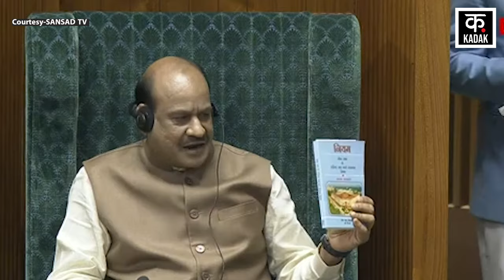Manipur, Agniveer, किसानों पर बोले Rahul Gandhi, केंद्र सरकार को सूंघा सांप ! | PM Modi | N18V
On July 1, Congress MP Rahul Gandhi gave his first speech as the leader of the opposition in Parliament. While responding to the discussion on the President's address, Rahul Gandhi showed a picture of Lord Shiva and said that Shiva says do not be afraid, do not scare me. Along with this, he also referred to Islam, Christianity and Sikhism. Apart from this, Rahul raised the issue of farmers, Manipur, NEET and Agniveer in the House.

संसद में 1 जुलाई को विपक्ष के नेता के तौर पर कांग्रेस सांसद राहुल गांधी ने पहला भाषण दिया. राष्ट्रपति के अभिभाषण पर चर्चा का जवाब देते हुए राहुल गांधी ने भगवान शिव की तस्वीर दिखाते हुए कहा कि शिवजी कहते हैं कि डरो मत, डराओ मत. उन्होंने इसके साथ ही इस्लाम से लेकर ईसाई धर्म और सिख धर्म तक का हवाला दिया. इसके अलावा राहुल ने सदन में किसानों, मणिपुर, नीट और अग्निवीर का मुद्दा उठाया.